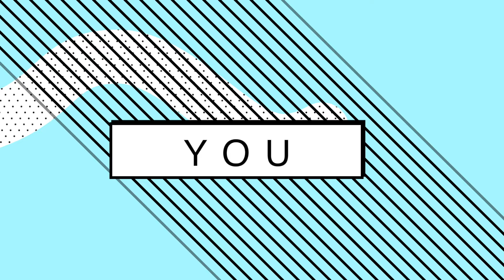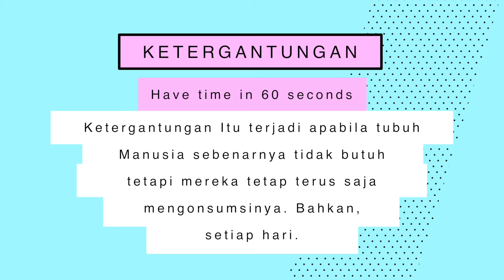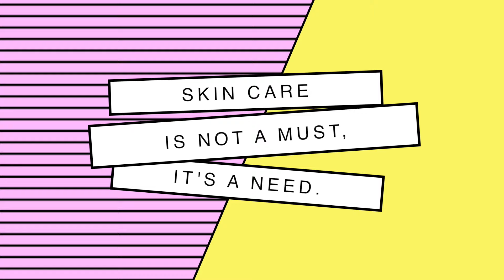Skin Care Itu Membuat Kita Ketergantungan Gak Sih Dok ?! TanyaDokterMonita 1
Dear Lavees Beauty,

Pada Video series TanyaDokterMonita kali ini, dokter monita akan menjawab sebuah pertanyaan tentang apakah pemakaian skin care itu membuat kita ketergantungan? Memang nya ada yah, skin care yang membuat ketergatungan?

Selain itu, di akhir video, dokter monita juga menjelaskan proses atau langkah-langkah ketika Kamu ingin mengatasi masalah kulit wajah seperti jerawat, flek dan kusam.

Selamat Menonton :)